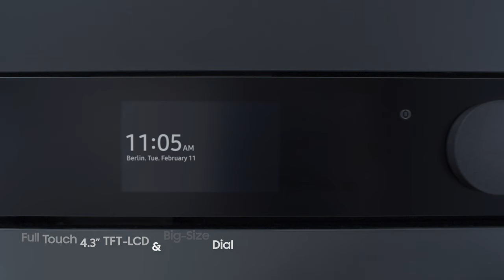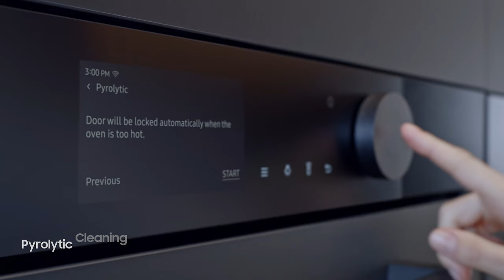Samsung Built-in kitchen Appliances: Infinite line - Dual Cook Steam™ oven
Introducing the Samsung new Dual Cook Steam™ oven unlike any other. You can cook and steam different dishes at the same time.